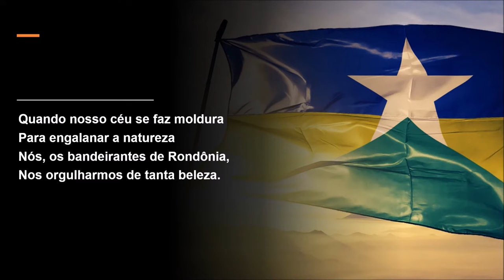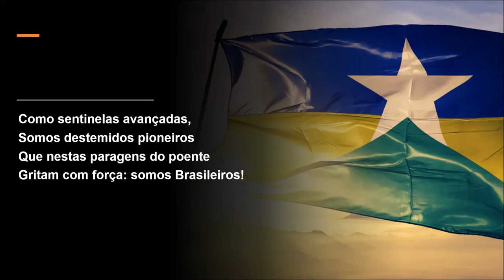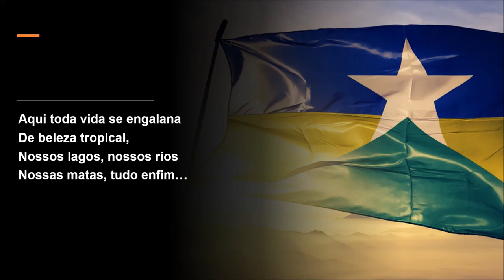Hino do Estado de Rondônia | Céus de Rondônia (Letra e Música)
LETRA:

Hino de Rondônia
Letra: Joaquim de Araújo Lima

Quando nosso céu se faz moldura
Para engalanar a natureza
Nós, os bandeirantes de Rondônia,
Nos orgulharmos de tanta beleza.

Como sentinelas avançadas,
Somos destemidos pioneiros
Que nestas paragens do poente
Gritam com força: somos Brasileiros!

Nestas fronteiras, de nossa pátria,
Rondônia trabalha febrilmente
Nas oficinas e nas escolas
A orquestração empolga toda gente;

Braços e mentes forjam cantando
A apoteose deste rincão
Que com orgulho exaltaremos,
Enquanto nos palpita o coração

Azul, nosso céu é sempre azul –
Que Deus o mantenha sem rival,
Cristalino muito puro
E o conserve sempre assim.

Aqui toda vida se engalana
De beleza tropical,
Nossos lagos, nossos rios
Nossas matas, tudo enfim…